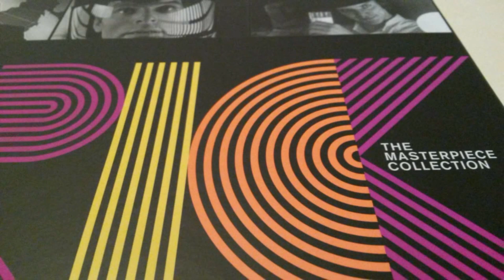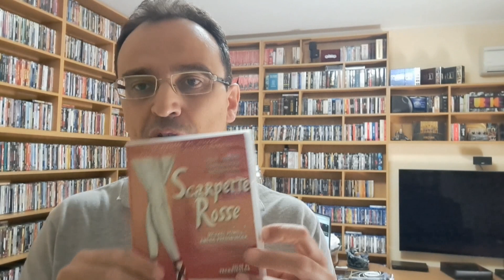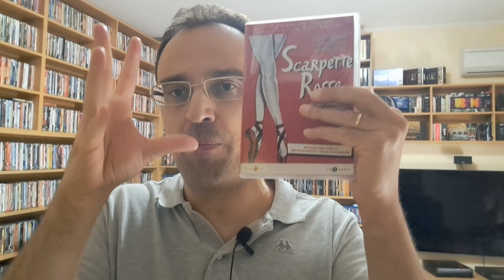Videorecensione: SCARPETTE ROSSE di MICHAEL POWELL e EMERIC PRESSBURGER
Un immenso capolavoro, visionario e sperimentale: è sempre un piacere parlarne.
Devo parlare più spesso di questi due giganti del cinema!

BUONA VISIONE!